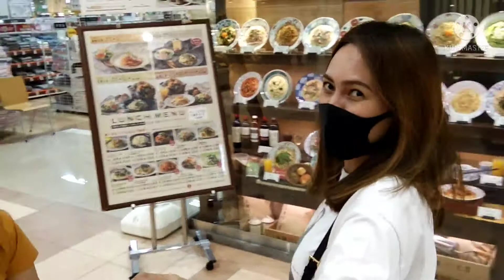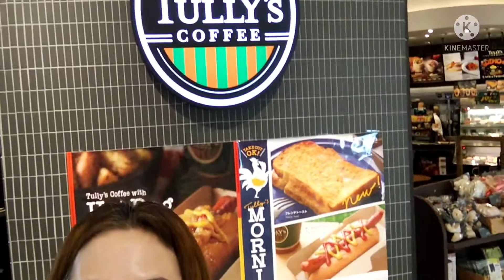namasyal kami ng kaibigan ko sa mall